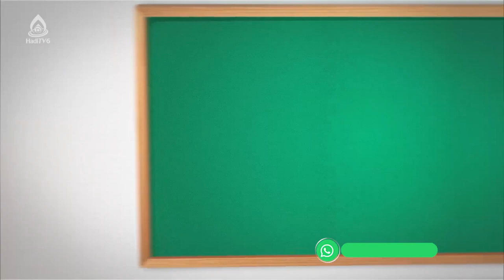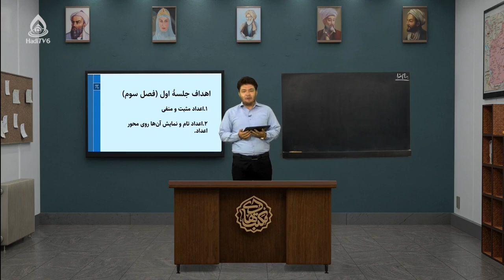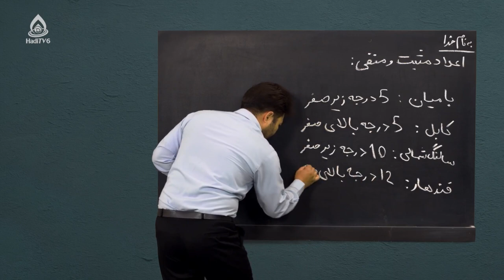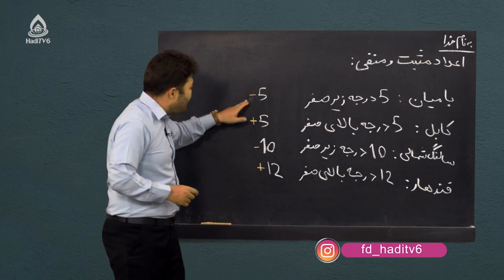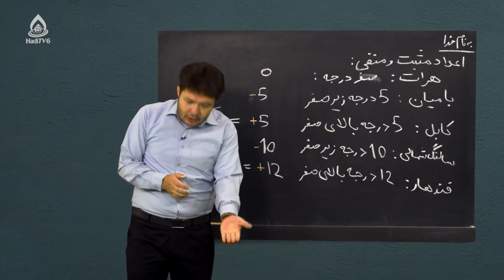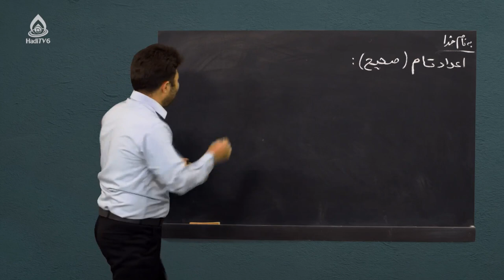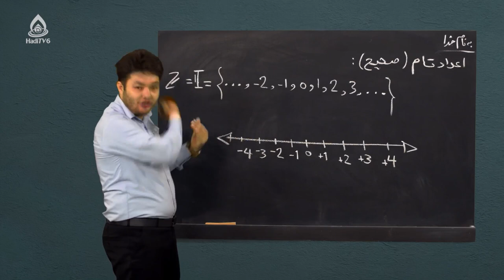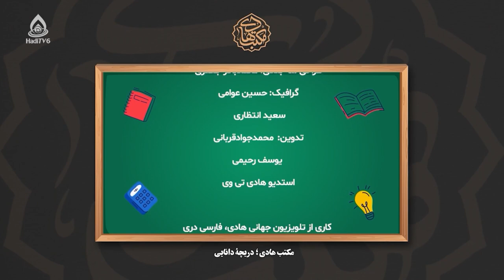کتاب ریاضی صنف هفتم، درس دوازدهم (اعداد تام)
اعداد مثبت و منفی اعداد تام